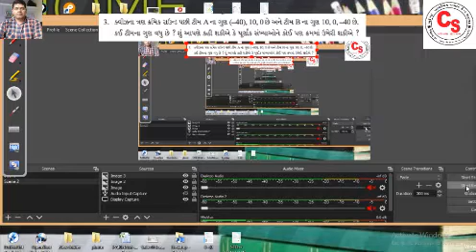22 std 7 sw 1 2 n0 ex 4